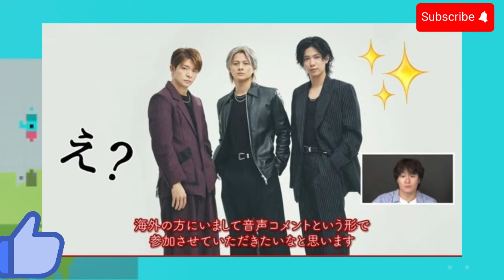【平野紫耀】紫耀さんの生歌最高すぎる！生配信アカペラで聴く者の心を包み込む！その歌声に込められた感情が心に響く！【to HEROes 〜TOBE 1st Super Live〜】